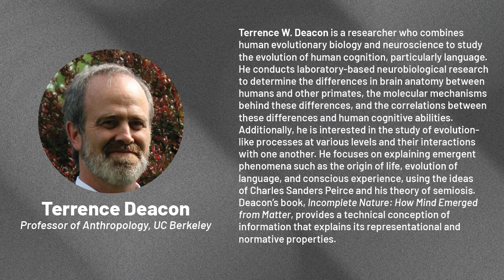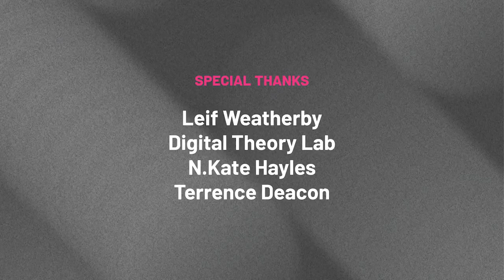Signs of Artificial Life Symposium | Day 2 with Terrence W. Deacon & N. Katherine Hayles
Every day seems to bring a new headline about a breakthrough in artificial intelligence, raising questions about human language and its relationship to conceptual thinking as a core human capacity. In this concluding session N. Katherine Hayles and Terrence W. Deacon engage in a debate moderated by Leif Weatherby.